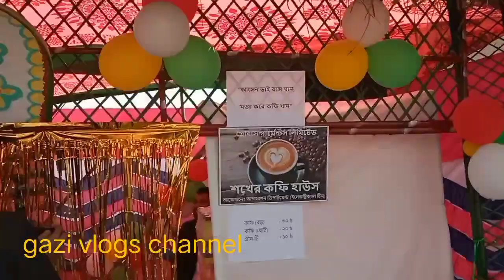পি টা উৎসব অনুষ্ঠিত হয়।gazi vlogs channel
1. In this informative video, we will guide you through the essential steps to create your own YouTube channel. From setting up your account to optimizing your content for maximum visibility, we cover everything you need to know to start your journey on this popular platform. Join us as we explore tips and strategies to enhance your video production and engage your audience effectively.

2. Discover the comprehensive process of establishing your YouTube channel in this detailed tutorial. We will walk you through the necessary steps, including account setup, content planning, and audience engagement techniques. Whether you are a beginner or looking to refine your skills, this video provides valuable insights to help you succeed on YouTube.

3. This video serves as a complete guide on how to create and manage your YouTube channel successfully. We will discuss the critical elements of channel setup, content creation, and audience interaction. Learn how to leverage YouTube's features to grow your presence and connect with viewers.

Questions

are blogs still relevant 2024,
are vlogs still popular,
are blogs dead,
are blogs profitable,
are rajesh vlogs,
are sourav joshi vlogs,
are bhai vlogs ali bhai vlogs,
can vlogs 2,
can vlogs kannada channel,
did vlogs 92,
do vlogs 2.0,
how to do vlogs on your phone,
how to do vlogs on tiktok,
why does rimorav vlogs broke,
how blogs make money,
how blogs work,
how blogs help seo,
how vlogs youtube,
how blogs earn money,
how blogspot works,
how to make vlogs on youtube,
how to breastfeeding vlogs,
who is mo vlogs,
who is nrfm vlogs,
where is ducky bhai vlogs,
who is raja vlogs,
how does mo vlogs make money,
does dhoka vlogs,
does a family vlogs